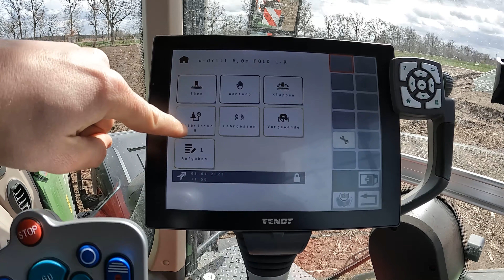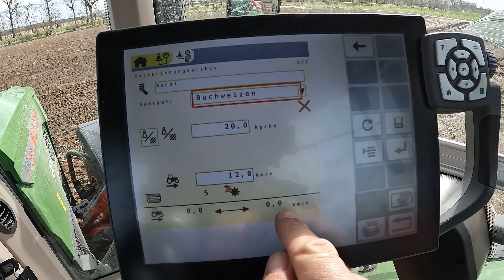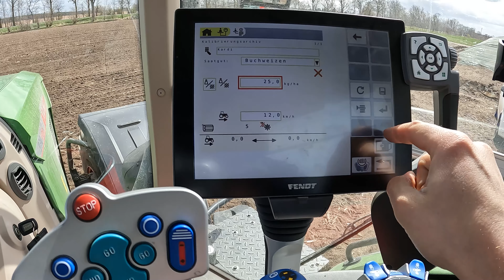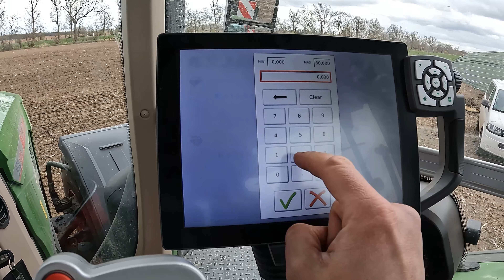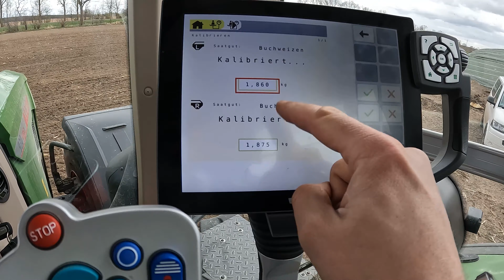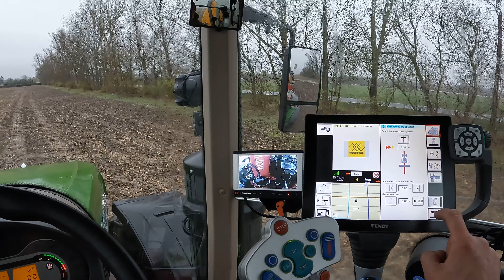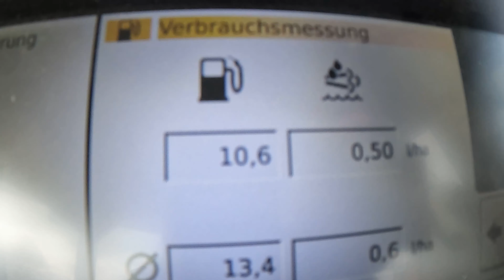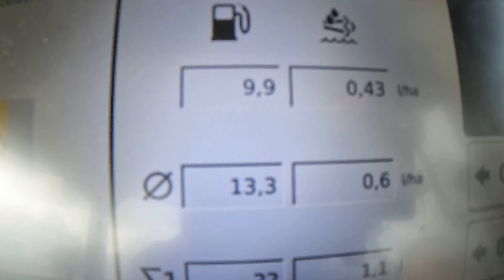Vlog #133 Kverneland U-Drill Färberdistel Saat + wir beginnen mit Strip-Till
Hier  kommt ihr zu unserm Sonnenblumenöl!

Merch

John Deere
Volmer Culex
Stip-Till

Mein Equipment

Kameraeinbindung